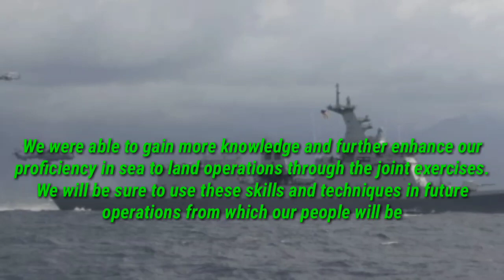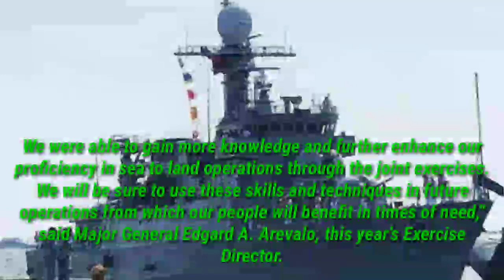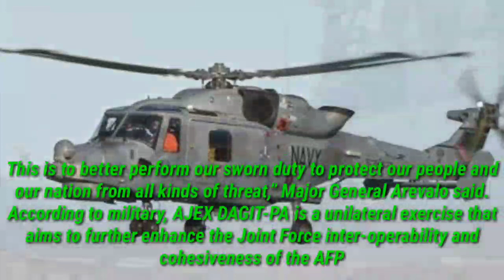SUCCESSFULLY ! Military’s Sea, 4ir, Land J0lNT EXERClSE Day 1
The Armed Forces of the Philippines (AFP) successfully concluded day 1 of its Joint Exercise Dagat, Langit, Lupa (DAGIT-PA) on November 29 in Zambales.

“The AFP takes pride in its soldiers, sailors, air personnel and marines for successfully completing the first set of Amphibious Operations being conducted under the 4th AJEX DAGIT-PA. We were able to gain more knowledge and further enhance our proficiency in sea to land operations through the joint exercises. We will be sure to use these skills and techniques in future operations from which our people will benefit in times of need,” said Major General Edgard A. Arevalo, this year’s Exercise Director.